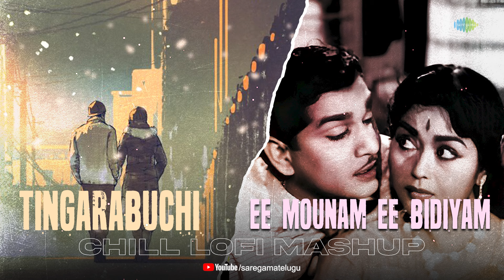Tingarabuchi - Ee Mounam Ee Bidiyam Chill Lofi | Bichagadu | Doctor Chakravarthy | Vijay Antony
Listen to "Tingarabuchi - Chill Lofi" from 'Bichagadu' sung by Supriya Joshi. Music Composed by Vijay Antony. Recreation by Yj music and Listen to 'Ee Mounam Ee Bidiyam - Chill Lofi' from the movie "Doctor Chakravarthy" starring ANR, Savitri, Kongara Jaggaiah, Sowcar Janaki. Music composed by Saluri Rajeshwara Rao. Recreated by Alvin Bruno.

Tingarabuchi - Chill Lofi
Artist: Supriya Joshi
Lyrics: Basha Sri
Recreation: Yj music

Song: Ee Mounam Ee Bidiyam
Singer(s): Ghantasala, P Susheela
Lyrics: Arudra
Recreation Artist: Alvin Bruno